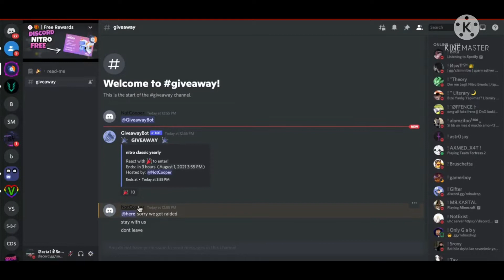{YTP} Francis Wants His Mountain Faygo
I got bored and also been a while since I made one of these. Hope ya enjoy